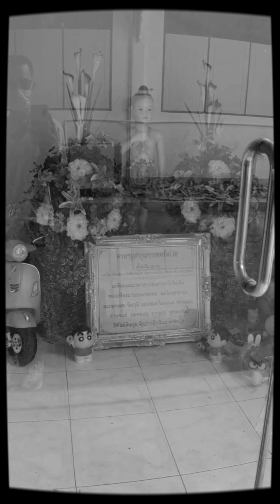วัดไผ่เงิน ทำบุญให้ดวงวิญญาณเด็กถูกทำแท้ง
@e_jong สายมู ไม่รู้อะไรดลใจให้วันนี้ต้องไปทำบุญให้ดวงวิญญาณน้อง ๆ เด็ก ๆ ที่ถูกทำแท้ง แล้วเจอร่างที่วัดไผ่เงิน วันนี้ได้ทำตามที่ตั้งใจสำเร็จล่ะ ขนลุก!!

//ทำบุญเสร็จ พาไปกินต่อที่ถ.จันทน์51